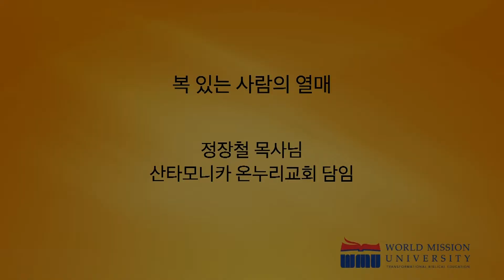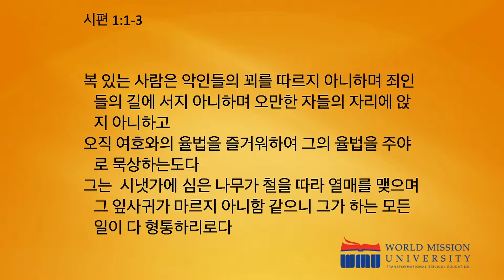산타모니카온누리교회 정장철 목사